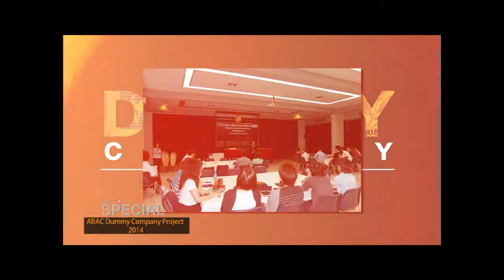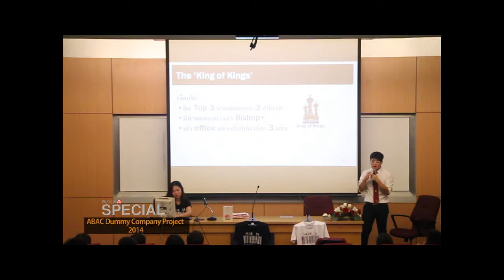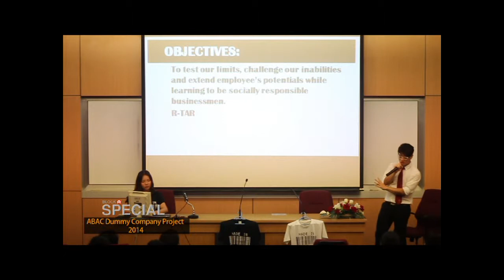วัยรุ่นร้อยกว่าล้าน โครงการ ABAC Dummy Company 2014 Tap.2 Part2/3